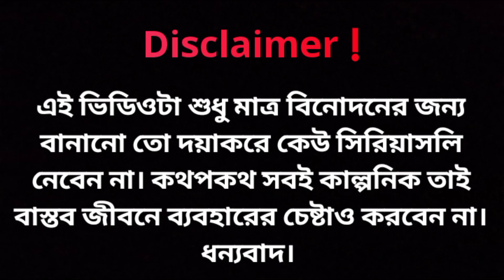সুদারো মাতাব্বর।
সুদারো মাতাব্বর।  ইয়াসিনের নতুন ফানি ভিডিও @MdRakibulHasan07